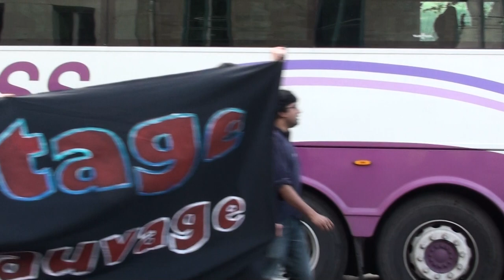8/23 1 mai 2013 Montréal May 1st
Une confrontation entre les militant-e-s et la police politique de Montréal, Kébèk. Après le règlement P-6 article 2.1, la manifestation qui a dirigé vers le club bourgeois 357C était hors d'ordinaire et les 447 arrête-e-s sont considéré en infraction des articles qui fait référence au danger pour la paix - malgré que ce soit la police qui a confronté la manifestation. L'autre moitié de la manif n'était pas pris en souricière. CLAC (Convergence des luttes anticapitalistes - anarchist-e-s) a dirigé la manif avec le PCR (Parti Communiste Révolutionnaire - Maoist) en action.

This May 1st demo was a confrontation with the police who used the municipal regulation P-6 in the article 2.1, to declare the demo a danger for the peace.. 447 were arrested making their was to the bourgeois Club 357C (where the recent political corruption scandals took place between the Québec Liberal Party and the Mafia in construction as well as corporate collusion, with the Parti Québécois also included) but another half of the demo could not be taken by the police. This action was organized by the CLAC ( Convergence of Anti-Capitalist Struggles) and was fortified by the PCR (Revolutionary Communist Party -- Maoist).